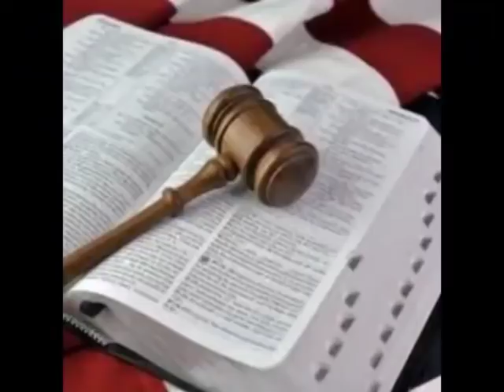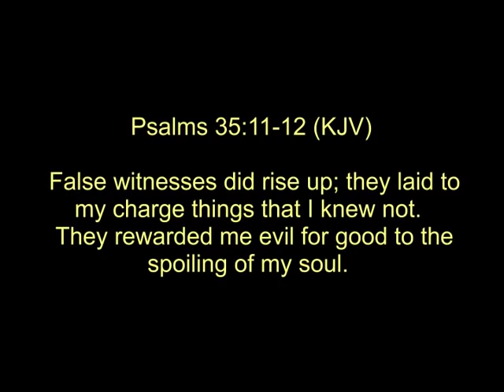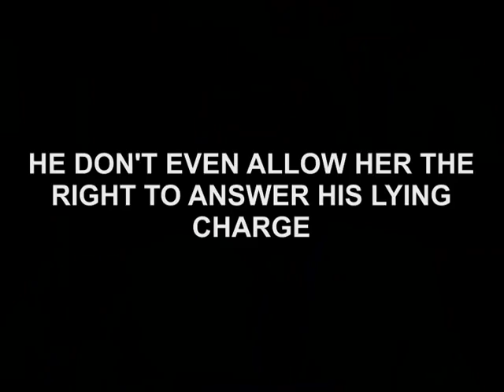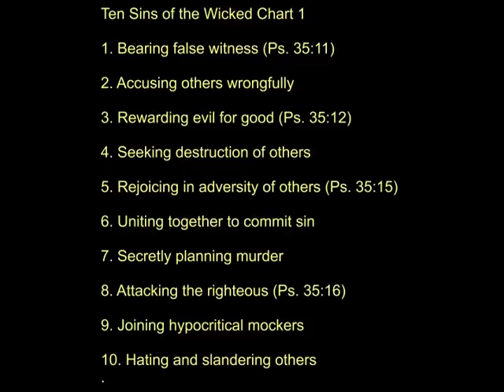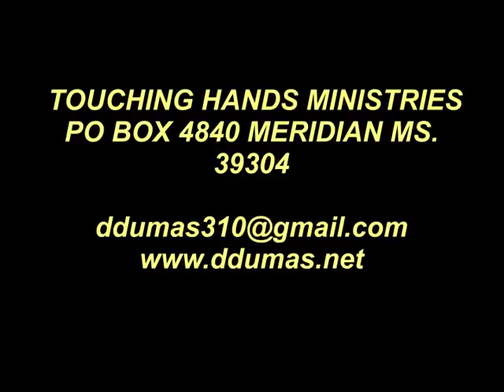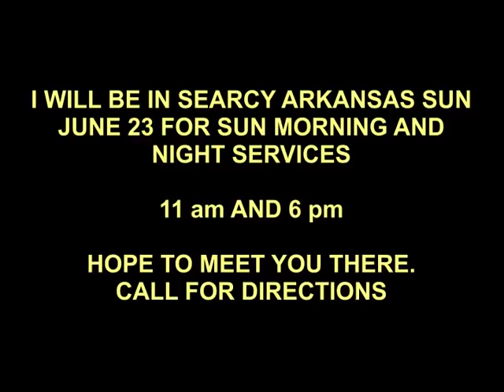ENEMIES WITHOUT AND WITHIN